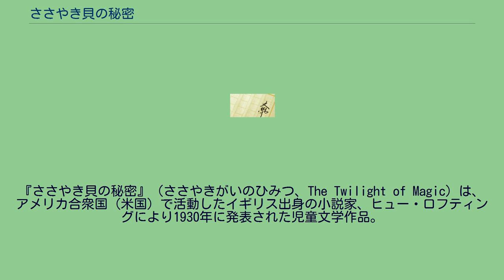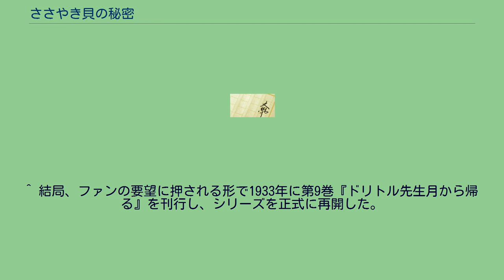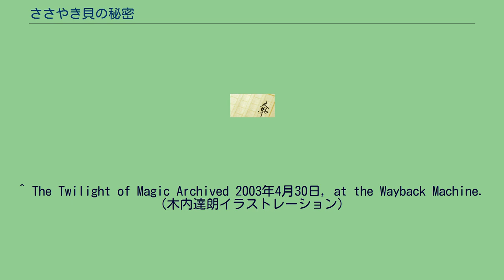ささやき貝の秘密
『ささやき貝の秘密』（ささやきがいのひみつ、The Twilight of Magic）は、アメリカ合衆国（米国）で活動したイギリス出身の小説家、ヒュー・ロフティングにより1930年に発表された児童文学作品。
『ドリトル先生』シリーズで人気作家となったロフティングが同シリーズにマンネリ化を感じ、第8巻『ドリトル先生月へゆく』（1929年刊）を以て打ち切りを決断した直後に書かれた作品。
19世紀前半のイギリスを主な舞台とし、魔法などの要素が登場しないロー・ファンタジーに分類される『ドリトル先生』シリーズとは全く異なり中世ヨーロッパ風の世界観で魔法などの要素を含む純然たるファンタジー作品である。
なお、ロフティングは『ドリトル先生』シリーズはもとよりほとんどの著書で自ら挿絵を描いているが、本作の初版ではロイス・レンスキーが挿絵を担当している。
1993年に米国でサイモン&シュスターより復刊された際は、新たに木内達朗がイラストを担当した。
多額の借金に苦しむ父親の力になりたいジャイルズ、アン兄妹は国の人々から「魔女シュラーガ」と呼ばれて恐れられているリンゴ売りの老婆・アグネスに相談する。
アグネスは「ささやき貝」と呼ばれる、耳に当てるとどこかで誰かが自分の噂話をしているのが聞こえて来る不思議な貝殻を取り出して「このささやき貝を、最も必要としている人に渡しなさい」と兄妹に命じた。
兄妹は国中を旅して様々な人と出会った後、自分を快く思っていない者たちの謀叛を恐れる年若い国王にささやき貝を献上した。
ささやき貝のおかげで暗殺計画を未然に防ぐことが出来た国王はジャイルズを王宮の「探し物係」の役職を与える。
しかしある日、ジャイルズは国王の想い人である令嬢・バーバラと出会い、一目惚れしてしまう。
原書は米英とも絶版になっているので、1993年版の書誌情報を挙げる。
岩波少年文庫より刊行。
挿絵は原書の初版と同じレンスキーのものが使用されている。
長らく品切れになっていたが、2010年に岩波少年文庫の創刊60周年を記念してリクエスト復刊が行われた。
^ ストークス社の廃業後はJ・B・リッピンコット（現リッピンコット・ウィリアムズ&ウィルキンス）より刊行。
^ 結局、ファンの要望に押される形で1933年に第9巻『ドリトル先生月から帰る』を刊行し、シリーズを正式に再開した。
^ The Twilight of Magic Archived 2003年4月30日, at the Wayback Machine.（木内達朗イラストレーション）